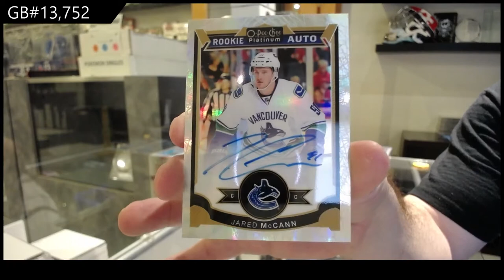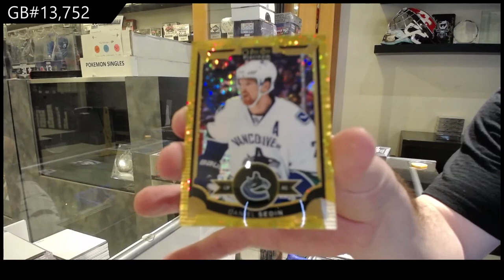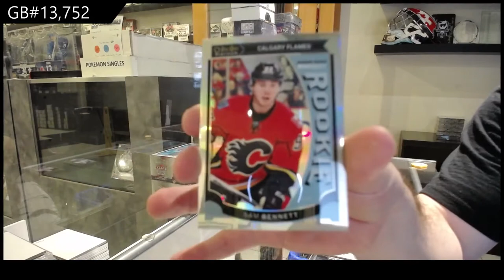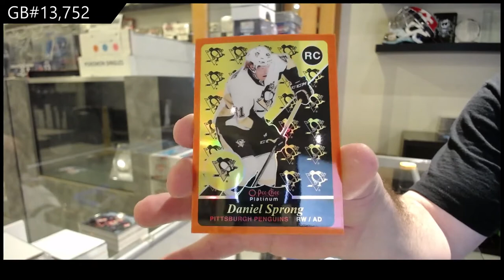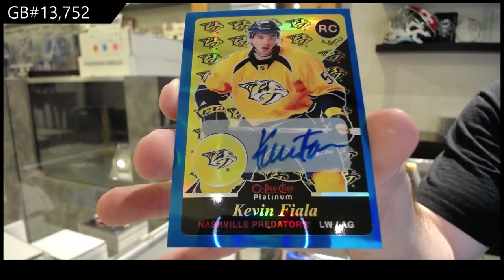15-16 Upper Deck OPC Platinum Hockey 2 Box Break - C&C GB #13,752